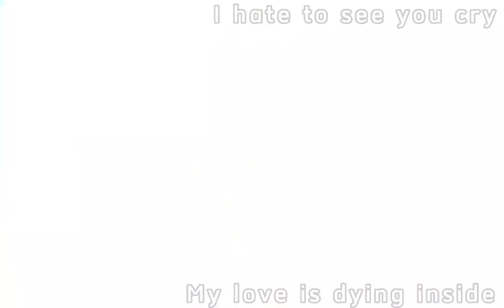I can Feel my Heart Breaking / I can Fix all those Lies || Obey Me (OneMoreChance!AU)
~CW~
Death implied
War depiction
Death of an angel
Blood depiction

~Fandom~
Obey Me, by NTT Solmare Corp

~Characters~
Lucifer Morningstar (Angel of ???, Avatar of Pride)
Mammon (Angel of ???, Avatar of Greed)
Lilith (Angel of ???)